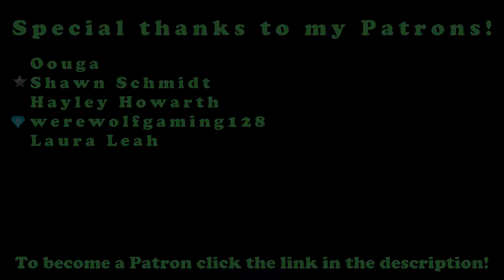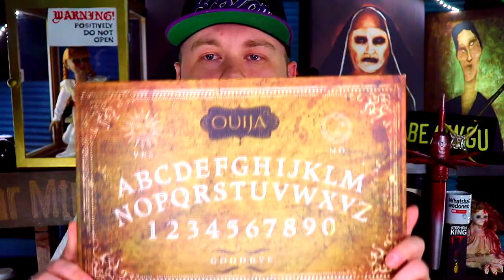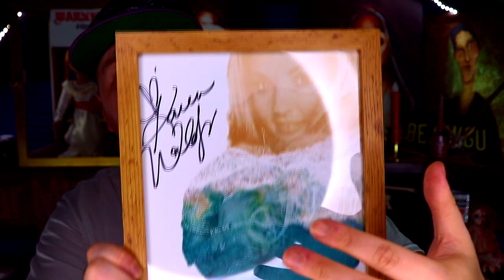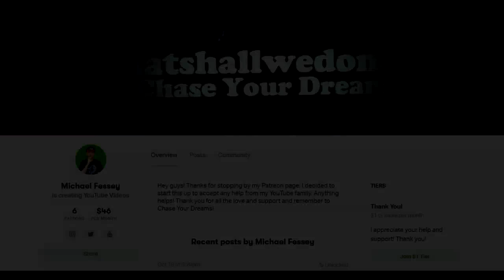SUMMONING BELLE DELPHINE ON THE OUIJA BOARD?!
COMMENT CODE = OUIJA FTW